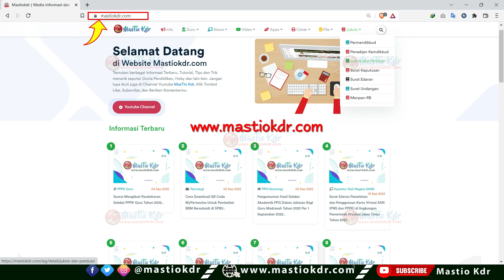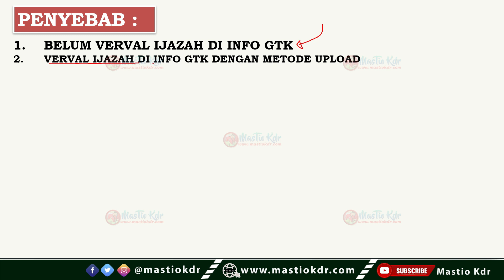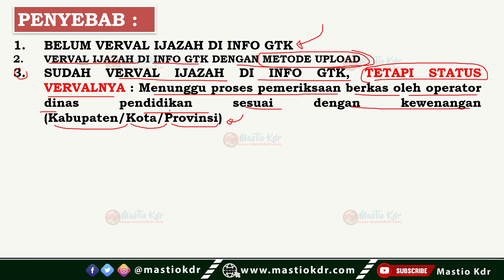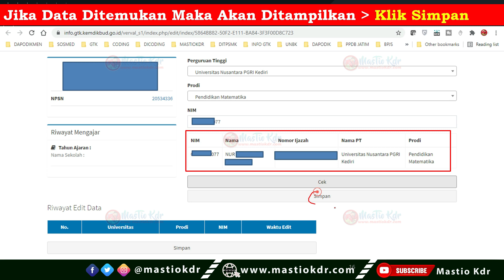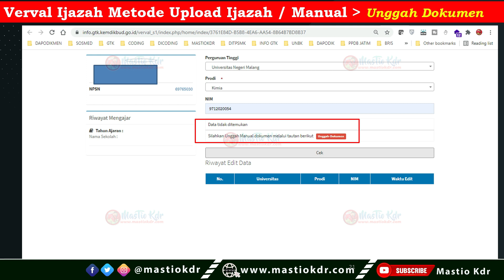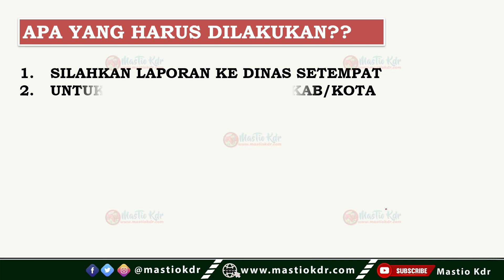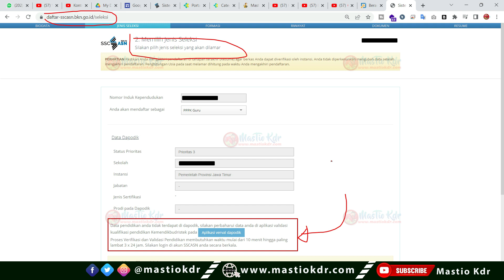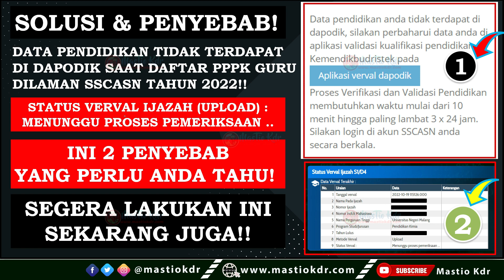Solusi Status Verval Ijazah : Menunggu Proses Pemeriksaan & Tidak Bisa Daftar PPPK Guru di SSCASN!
Kapan PPPK Teknis 2022 Dibuka?? Ini Penjelasan Terbaru Dari BKN! Siapkan Berkas & Data Ini Sekarang!

8 Point Penting Dari Kemdikbud Bagi Guru Honorer Prioritas 1,2 & 3 Belum Dapat Formasi || PPPK Guru

Info Terbaru Dari BKN! Pembukaan SSCASN pada 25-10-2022 Jadi? 3 Info Penting Yang Harus Kalian Tahu!

Pendataan Penting Bagi Semua Pemilik KK & KTP Di Indonesia! Ingat Mulai 15 Oktober - 14 Nov. 2022

Untuk Guru Honorer/Non PNS Yang Masuk Kategori Ini! Jangan Lupa Lakukan ini Mulai 24 Oktober 2022!

Cek Jabatanmu Sekarang! Ini 20 Jabatan Yang TIDAK BOLEH Mengikuti Pendataan NON ASN Di Aplikasi BKN!

Perlu Dicatat! Hanya 4 Kategori Ini Yang Bisa Mendaftar & Mengikuti Seleksi PPPK Guru 2022! Yuk Cek!

6 Status Verval Ijazah Yang Wajib Kalian Pahami! Status Lolos PPPK & PG Apakah Aman & Dapat Formasi?